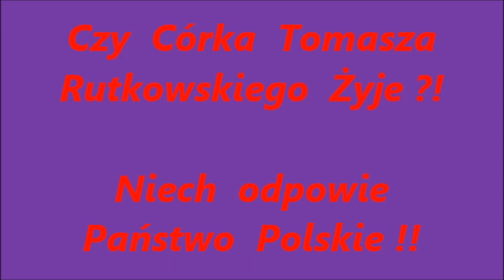Czy Córka Tomasza Rutkowskiego Żyje ?! Niech odpowie Państwo Polskie !!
Czy Córka Tomasza Rutkowskiego Żyje ?! Niech odpowie Państwo Polskie !! Jeśli w rządzie sejmie i sensacje nie ma zwyrodnialców to odpowiedź padnie na to pytanie a jeśli są to Ojciec Dziecka nie uzyska odpowiedzi bo mamy do czynienie z przestępcami i to są Fakty !! Zobacz ten dokument dowody na Zbrodnie na jego dziecku !!